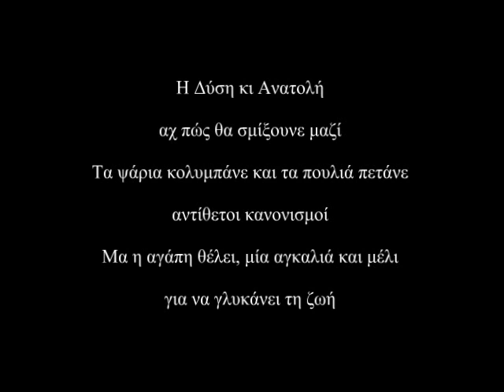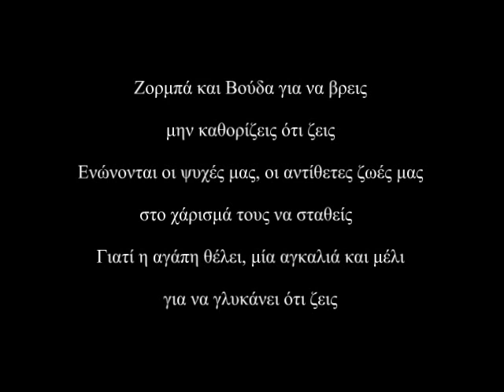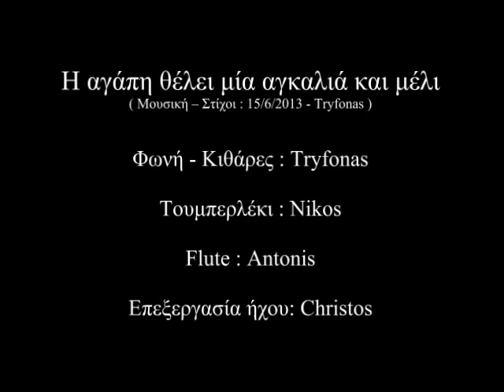Η αγάπη θέλει μία αγκαλιά και μέλι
Μουσική - Στίχοι : 15/6/2013 - Tryfonas

Φωνή - Κιθάρες : Tryfonas
Tουμπερλέκι : Nikos
Flute : Antonis
Επεξεργασία ήχου: Christos

Άλλα σου λέω κι άλλα μου λες,  μα της ζωής ο αμανές
Θέλει μωρό μου χάδι κι ένα βαθύ σημάδι,   μέσα  στου χρόνου τις στιγμές
Να γνωριστούμε πρώτα, ας τους χρησμούς και ρώτα, και πες μου ότι θες να ξες

Άσε της πόλης τα πολλά κι έλα λίγο ποιο κοντά
Ενώνονται οι ψυχές μας, οι αντίθετες ζωές μας  και μας κοιτάζουν ξαφνικά
Οι δρόμοι μας δεν μοιάζουν, μα πού και πού ταιριάζουν,  θα χτίσουμε άραγε φωλιά

Η Δύση κι Ανατολή, αχ πώς θα σμίξουνε μαζί
Τα ψάρια κολυμπάνε και τα πουλιά πετάνε, αντίθετοι κανονισμοί
Μα η αγάπη θέλει, μία αγκαλιά και μέλι, για να γλυκάνει τη ζωή

Ζορμπά και Βούδα για να βρεις, μην καθορίζεις ότι ζεις
Ενώνονται οι ψυχές μας, οι αντίθετες ζωές μας, στο χάρισμά τους να σταθείς
Γιατί η αγάπη θέλει, μία αγκαλιά και μέλι, για να γλυκάνει ότι ζεις